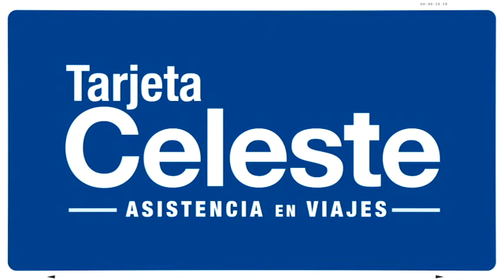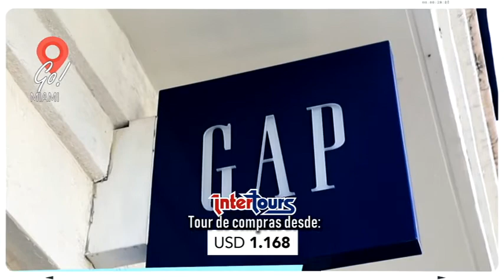GO ORLANDO Y MIAMI